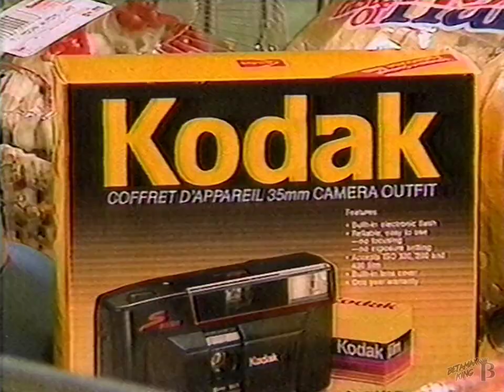Real Atlantic Superstore Commercial 1989